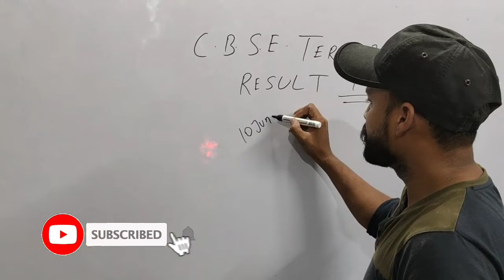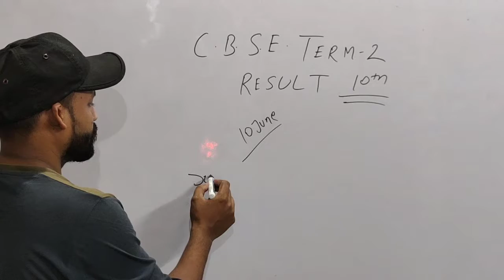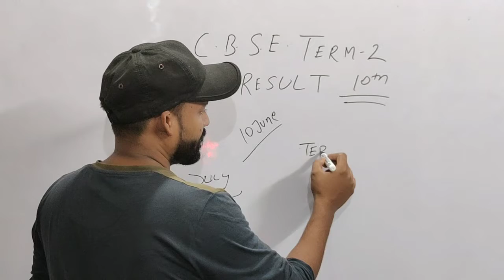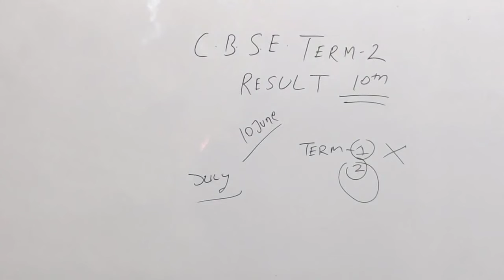Cbse Good News Cbse class 10 update | Cbse Result Update Term 2 | Cbse copy checking Update Term 2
cbse result
cbse term 2 result class 10
cbse class 10 result term 2